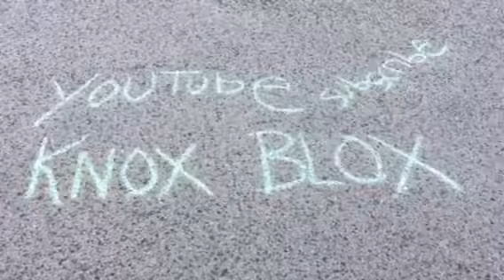Pretty flowers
Look at the pretty flowers blooming.  I also gave them all a drink of H2O.

Romans 5:1
We have peace with God through our Lord Jesus Christ.